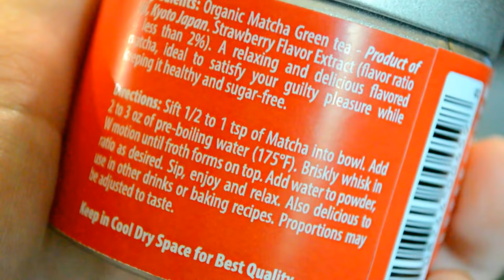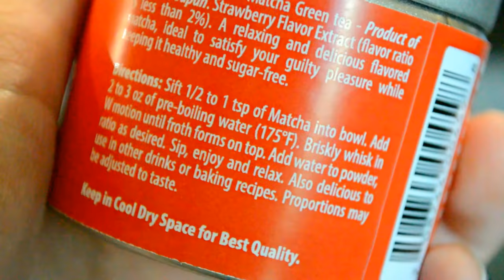Matcha Is The Yummiest Superfood! | Kylie The Jellyfish